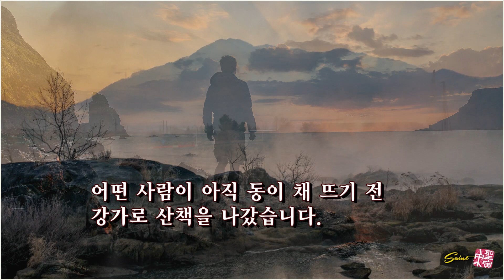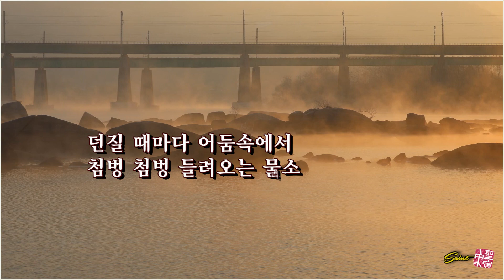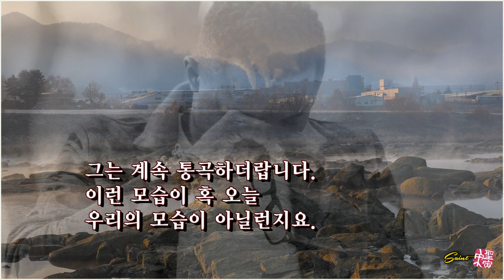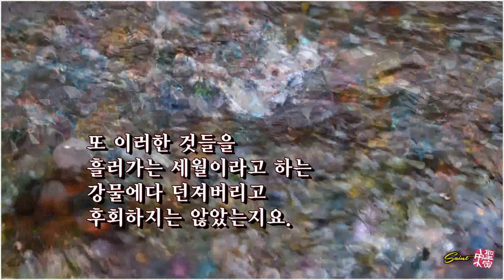감사하는 인생 - Life Of Gratitude / 좋은글 (낭송:조영희,형동광)